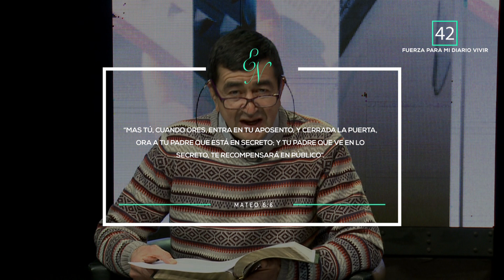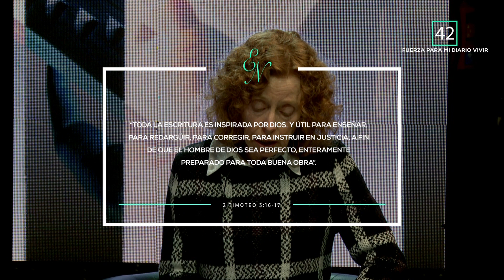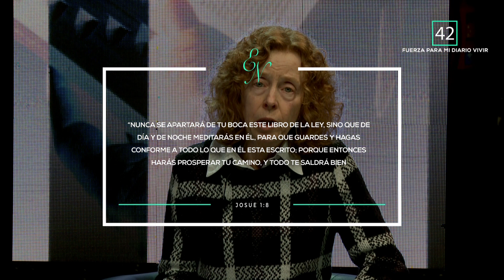Fuerza para mi diario vivir | Escuela de Nehemías | #42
Escuela de Nehemías Programa #42 - Fuerza para mi diario vivir.

¿Eres un líder a quien el Señor le ha dado una visión y una tarea que realizar para su Reino? Seguramente, como a nosotros, te preocupa la debacle moral en la que vivimos, la crisis de valores y de liderazgo, que nos están llevando al borde del abismo moral, político y social.

¿Quieres hacer algo al respecto, pero te sientes cansado y agotado? ¿Necesitas nuevas fuerzas y una nueva visión de parte del Señor? ¿Estás listo para enrolarte en el ejército de transformadores de naciones, que Dios está preparando en esta hora? Esta escuela te puede ayudar.